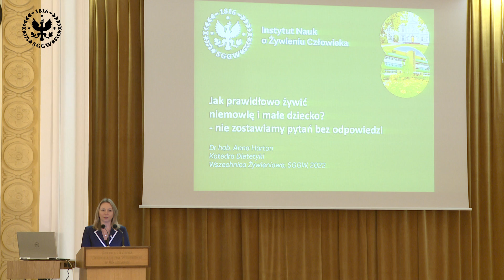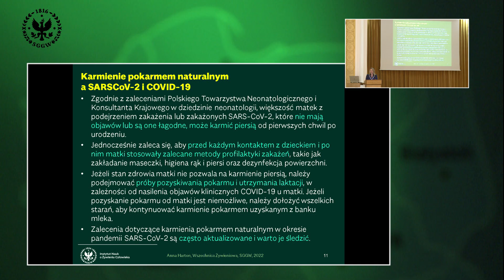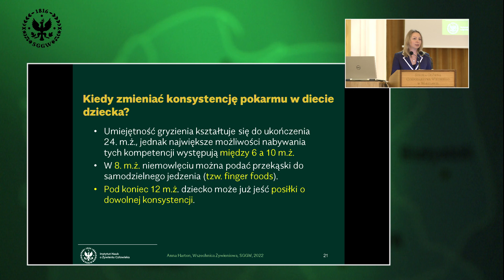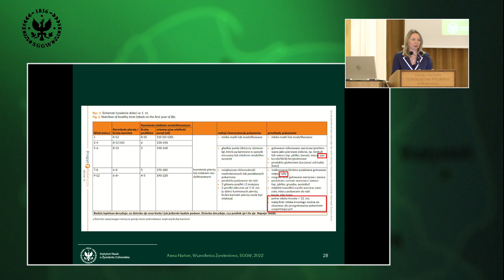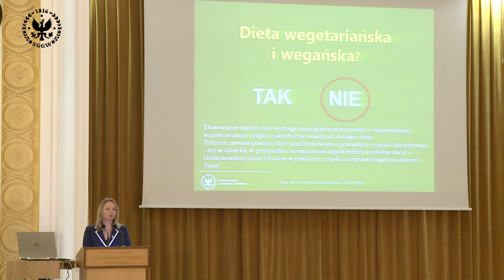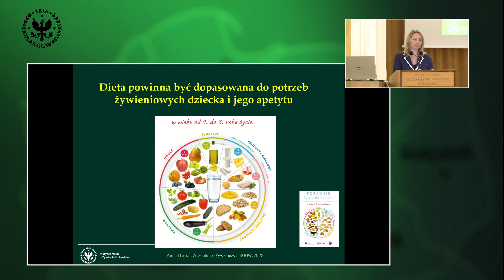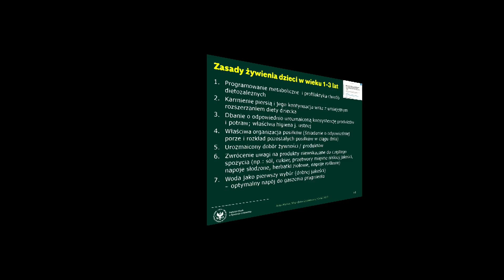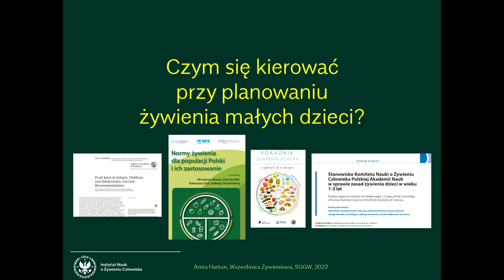Jak prawidłowo żywić niemowlę i małe dziecko?nie zostawiamy pytań bez odpowiedzi,dr hab. Anna Harton